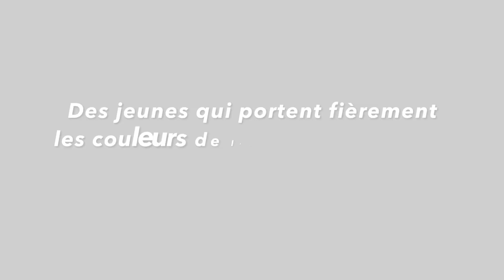Orange soutien l'asptt